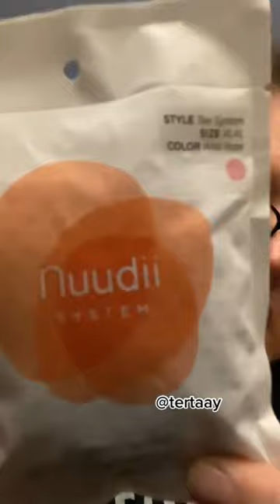Nuudii tee system review